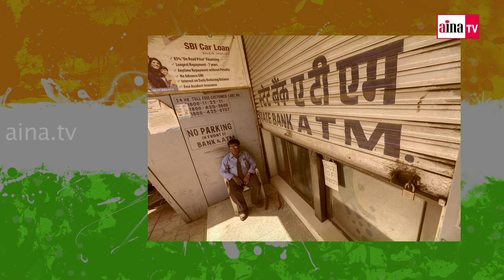Modi Surgical Strike on Black Money